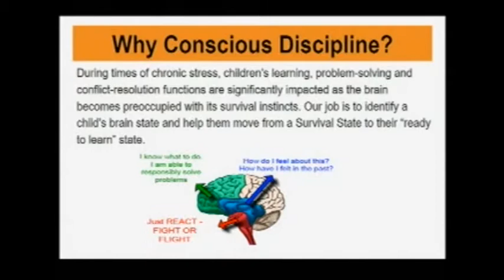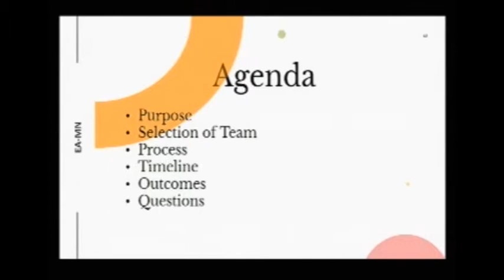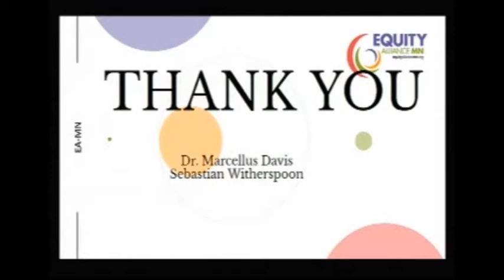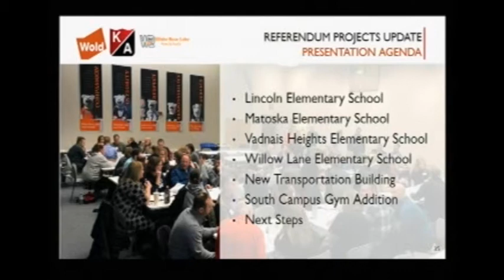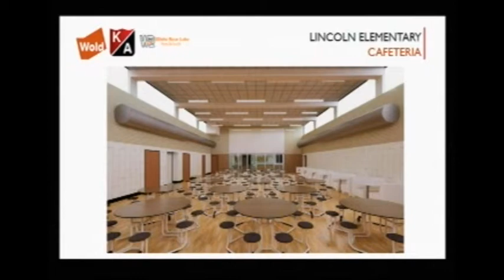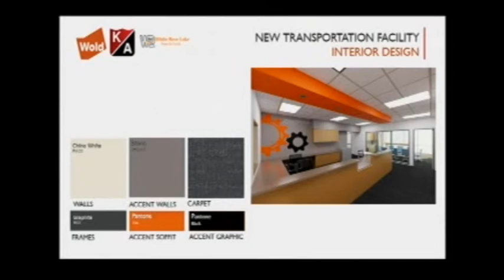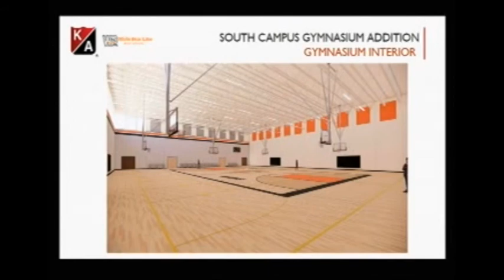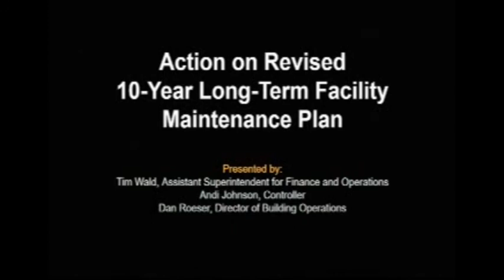September 28, 2020 - School Board Work Session Meeting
Listen to the White Bear Lake Area School Board Work Session Meeting on September 28, 2020. for recent Agendas, Board Packets, Minutes, Highlights and Video links.